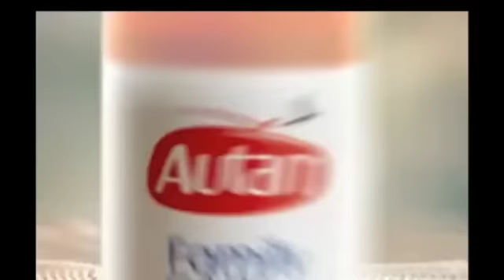Spot Autan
Autan Spray secco